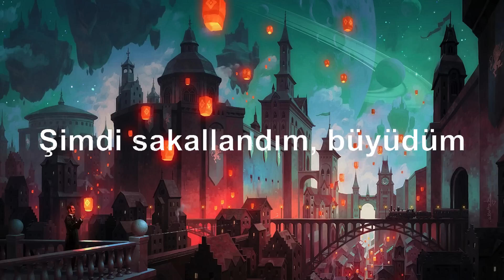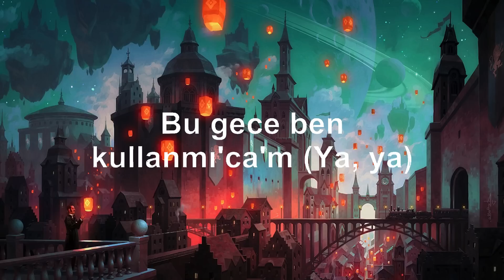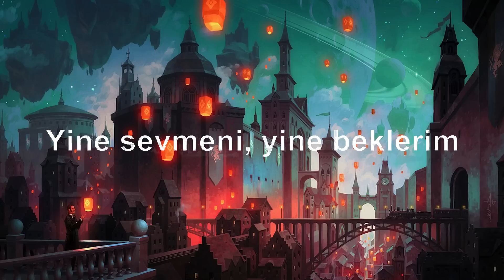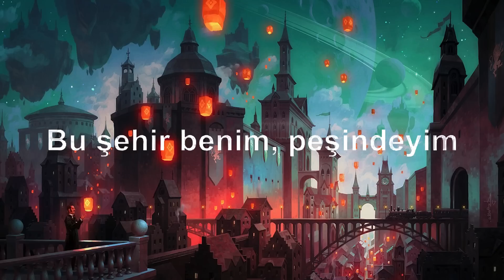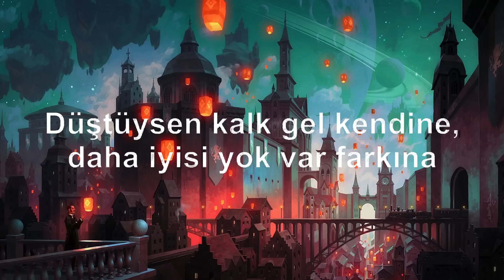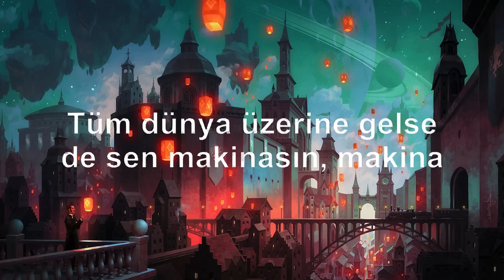Çakal - İmdat (Sözleri/Lyrics) Şarkı Sözleri 🎶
Çakal - İmdat (Sözleri/Lyrics)

Sözleri

[Verse 1]
Corona midye sahil
Kime güvencez aga herkes hain
Ballı ballı viski
Yengeniz heyecanlı, düştü
Akşama ev var mı? Rüştü
Yalnız içen varsa küstüm
Eskiden ağlardım, güldüm
Şimdi sakallandım, büyüdüm

[Nakarat]
İmdat, imdat, yok mu kafamızı yakalıycak
Arabayı valeden aldırıcak
Bu gece ben kullanmıcam

[Verse 2]
Gelsene bana Çakal, kocam Ankara'da
Lafı bile duydum arada derede
Aramadım onu ama yanlış anlama
Sörf yapılan hep farklı dalgalar
Yerinde duramaz canlı canlı, ya
Vampir gibisin kanlı kanlı love
Aşk yaşanır mı kanka kankaya
Dönüyoz virajı yanlı yanlı, ya

[Verse 3]
Her güne yeni kız, farklı pantolon
Bana harcamak için vakti var mı bol
Sadece benmişim, başka derdi yok
Benim gözümde bi' farkı kalmıyo
Bi' daha bi' daha diyo bi' daha diyo
Bi' dahası yok dedim ama inanmıyo
Hayal meyal rüya hatırlıyom
Sana katlanmak bebek bayağı bi' zor